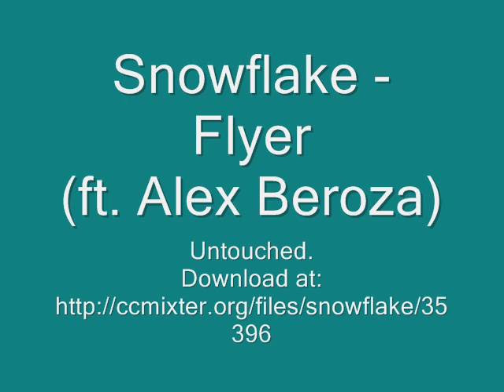Snowflake - Flyer (ft. Alex Beroza)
Lyrics :

Flyer

Dancing inside
With a hunger game
Sparkling brown eyes
You light a flame

You're a flyer
Plain to see
A flyer
Free

Reaching the trees
Launching to your dream
Yellow and shining
Bright spot rising

Just remember to Love
All you need is just Love

Don't forget to smile (keep it real)
You can make the world smile (keep it real)

You're a flyer
Plain to see
A flyer
You're a flyer
Meant to be
A flyer
Free

Shake it up - so, so creative
Move it up - climb the pyramid
LIft it up - get elevated
Move it up - your Love is needed now!